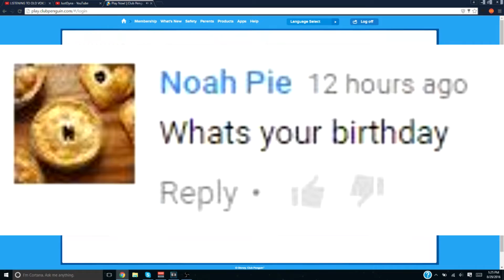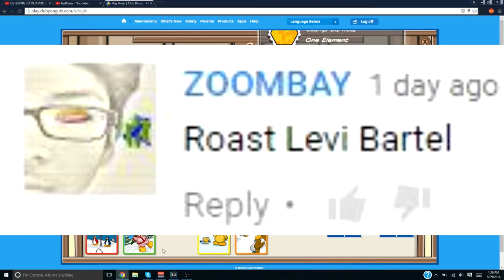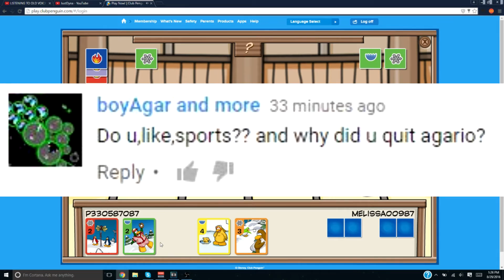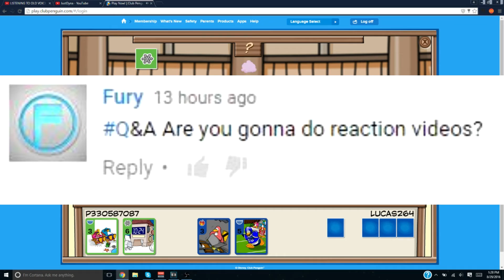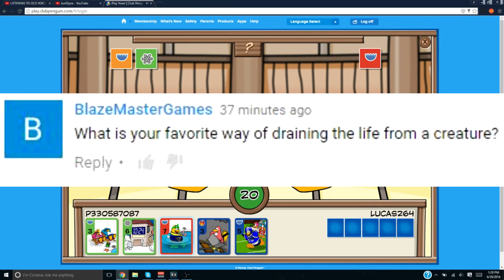QNA #2 w/ Twister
In This Video I Do A QNA With Twister

Like or Scarce Comes After You

I am going to try my best to upload every 2 - 3 days.

Previous Video